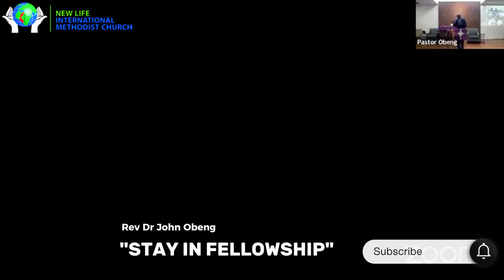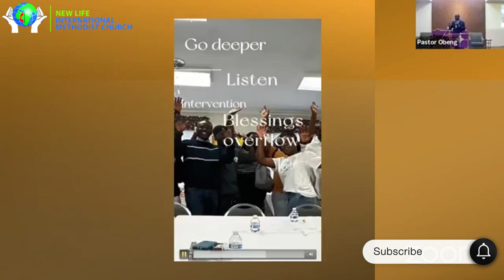"STAY IN FELLOWSHIP" | Sermon for Sunday 26th February 2024 | New Life Int. UMC| Rev Dr John Obeng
JOIN US IN PERSON THIS AND EVERY SUNDAY:
Alexandria Campus: 845 N Howard St. Alexandria, VA | 10:30 AM to 12:30 PM
Fairfax Campus: 10300 Stratford Ave. Fairfax, VA | 12:30 PM to 2:30 PM